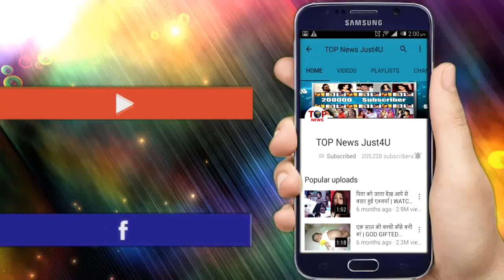MUSKAAN: OH NO! MUSKAAN को धोखा दे रहा है SUJOY, सिखाना चाहता है RONAK को सबक